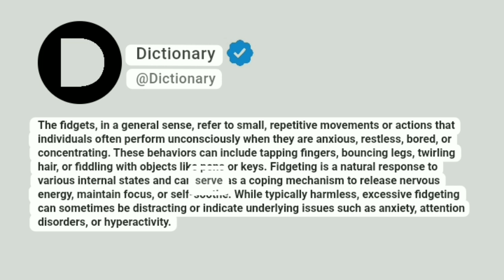The fidgets Meaning In English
The fidgets, in a general sense, refer to small, repetitive movements or actions that individuals often perform unconsciously when they are anxious, restless, bored, or concentrating. These behaviors can include tapping fingers, bouncing legs, twirling hair, or fiddling with objects like pens or keys. Fidgeting is a natural response to various internal states and can serve as a coping mechanism to release nervous energy, maintain focus, or self-soothe. While typically harmless, excessive fidgeting can sometimes be distracting or indicate underlying issues such as anxiety, attention disorders, or hyperactivity.